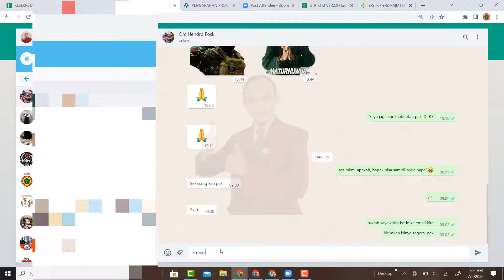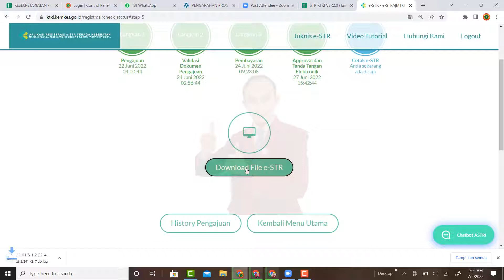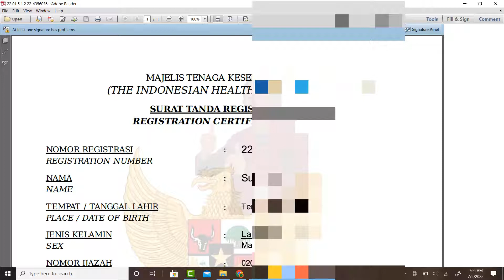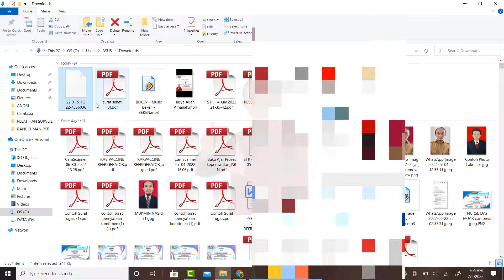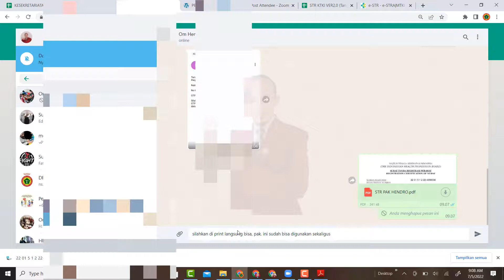PENCETAKAN E-STR MUDAH, MURAH, GAMPANG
Materi/ Konten Dalam Channel Mukmin Nasri OFFICIAL :
1. WOUND (Materi tentang Perawatan Luka)
2. STR (Materi tentang STR dan semua hal terkait proses penerbitan STR tenaga kesehatan/ tenaga medis).
3. MY LIFE (Materi tentang Kegiatan Keseharianku diluar pekerjaan, bergaul dengan banyak orang dan lingkungan)
4. TEKNOLOGI (Materi tentang Aplikasi terupdate android atau PC)
5. PERAWAT & PPNI (Materi tentang profesi perawat dan organisasi profesi perawat)
6. NGAJI (Materi tentang Baca Tulis Al-Qur'an metode dulu dan sekarang)
7. GAME (Materi tentang permainan/ game yang lagi hits).
8. LIVE/ STREAMING (Materi kegiatan yang ditayangkan langsung/ streaming, dengan jam tayang sesuai pemberitahuan awal)
9. WEBINAR (Materi pembelajaran online, dengan jam tayang menyesuaikan)
10. Breaking News : Berita Aktual dan Urgent, tayang kapanpun tiba-tiba.